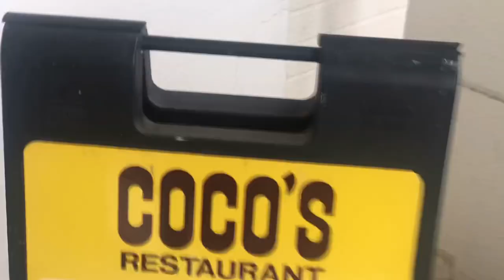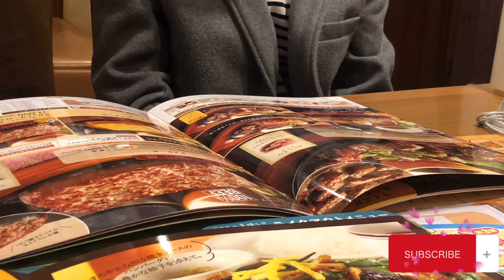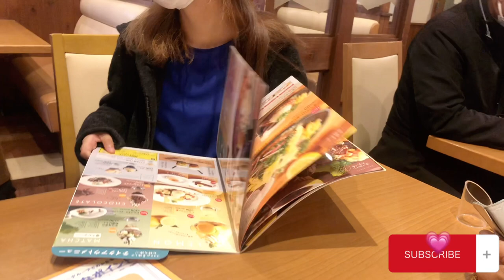Family Late Lunch at Cocos Restaurant Celebrating Nikkie's Birthday ❤️